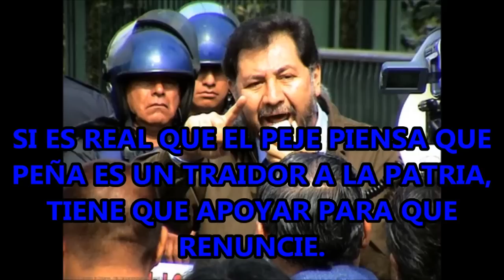Si El Peje piensa que EPN es un traidor a la patria, tiene que hacer todo para que renuncie.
Pero pss no; al Peje le preocupa más contender pa 2018.